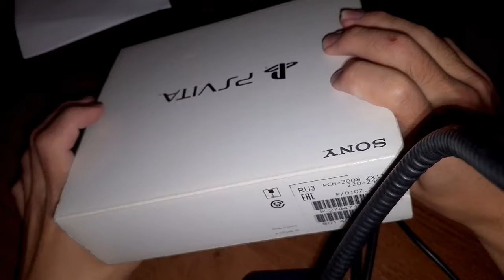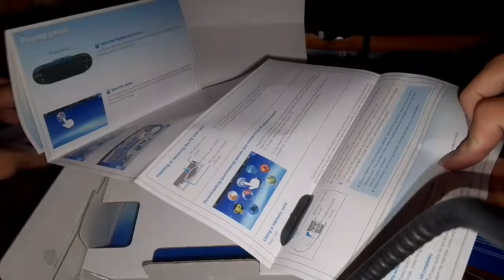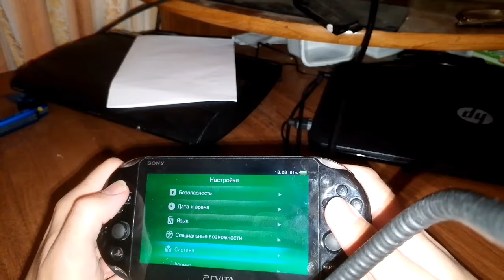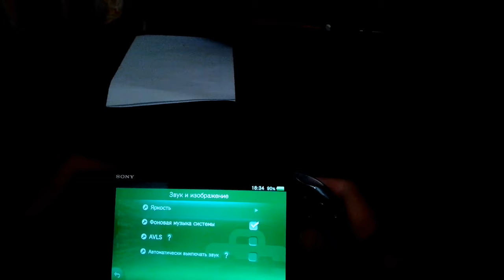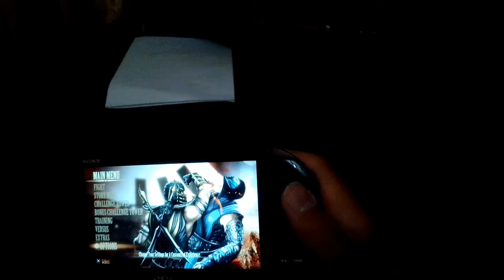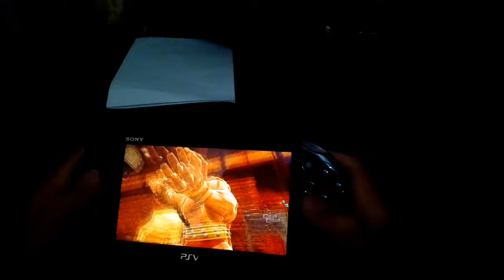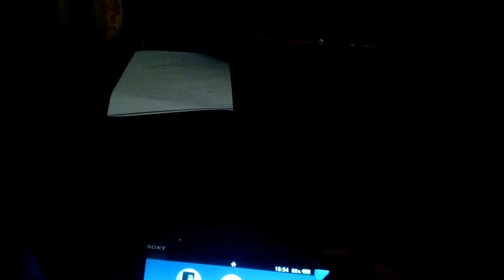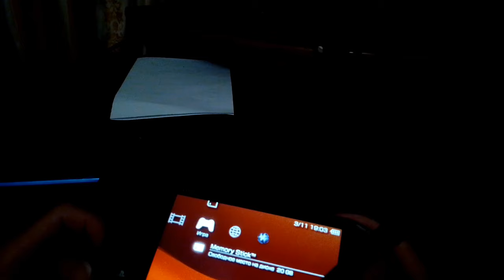обзор консоли Ps vita Slim наконец-то я её купил!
Всем привет! Сегодня я вы вам покажу свой обзор на игровую консоль PlayStation vita Slim которая вышла в 2011 году после легендарной PlayStation portable! Я её давно хотел купить себе в коллекцию ну и конечно же ради игры mortal Kombat kompete edition чтобы играть в него в портативе всем приятного просмотра надеюсь вам моё видео понравится!